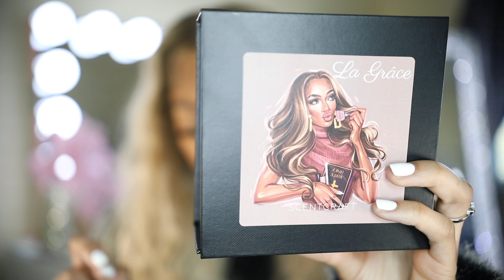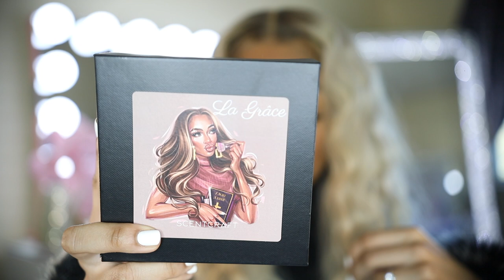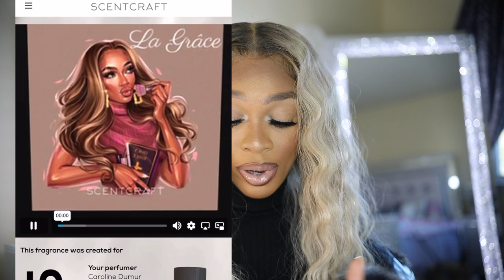Creating my Own LUXURIOUS Perfume & it’s LONG LASTING!✨🍦🍇🍊🌼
La Grâce is one of a kind. 🤍🫶🏽

USE CODE: 15OFFOVER50

Business instagram: Hair💇🏽‍♀️:cgzextensions & Make up🎨: @blessedbycg

                                    ♡  F.A.Q ♡

♡ WHERE AM I FROM? Philadelphia
♡ AGE? 24
♡ EDITING SOFTWARE: IMovie
♡ CAMERA LENSE USED: Canon 5d Mark IV
♡LIGHTING: Ring Light, LED dimmable Light attached to Camera, 1 soft light

                                                         xoxo, CurlyGem💋